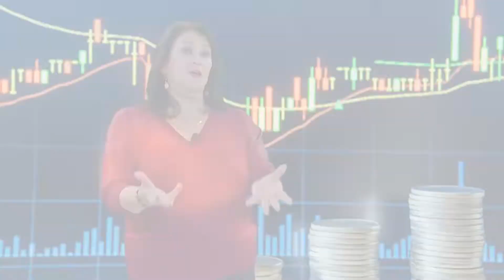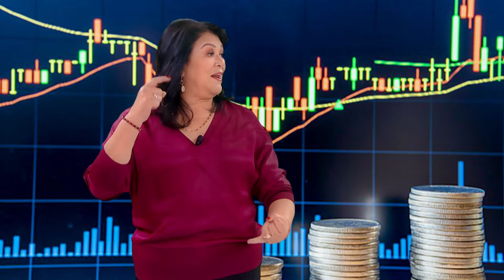Cuidado de la niñez, desarrollo de las mujeres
En “Desde las Cámaras”, Adriana Sarur conversa con la diputada federal Cecilia Patrón Laviada (PAN-Yucatán), Secretaria de la Comisión de Derechos de la Niñez y Adolescencia e integrante de las comisiones de Hacienda y Crédito Público y Medio Ambiente y Recursos Naturales, quien habló de su agenda legislativa que viene impulsado en la presente legislatura.

Por su parte, Víctor Sánchez Baños entrevista a la senadora Lucy Meza Guzmán (Morena-Morelos), presidenta de la primera Comisión de Gobernación, Puntos Constitucionales y Justicia de la Comisión Permanente.

En su comentario, Alicia Salgado comenta acerca de la propuesta de la senadora Lilia Margarita Valdez, presidenta de la Comisión de Salud en el Senado sobre la iniciativa que busca prohibir la venta de alcohol en espacios deportivos donde esté permitido el acceso a menores de edad, que ponen en riesgo eventos de gran magnitud como el Mundial de Fútbol.

Y Claudia Ivette García presenta una nota sobre los temas que se espera sean discutidos en parlamento abierto y cuya dictaminación se buscará tener lista para el inicio del próximo periodo ordinario de sesiones.